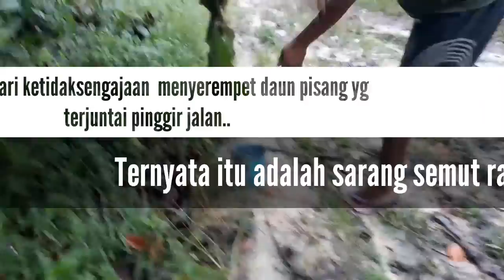Umpan Mancing Ampuh Dari Telur Semut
Bermula dari ketidaksengajaan  menyerempet daun pisang yg terjuntai pinggir jalan, ternyata sarangnya semut rangrang daripada membahayakan di eksekusi saja &diambil krotonya,buat umpan pancing..
Proses ini saya ajak anak sekaligus memperkenalkan kearifanLokal mendapatkan alternatif umpanmancing ikankapar ikanpapuyu dll..